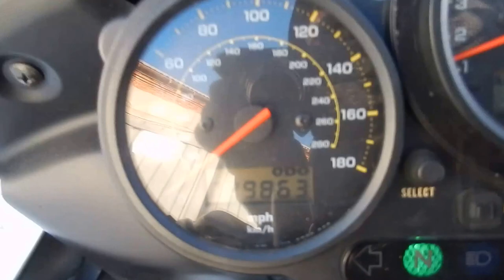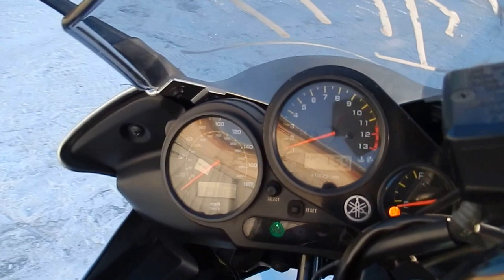B6518 YAMAHA FZS1000